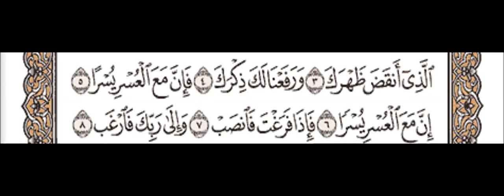سورة الشرح للشيخ مشاري بن راشد العفاسي Mishary Rashid Al afasy Surah As Sharh